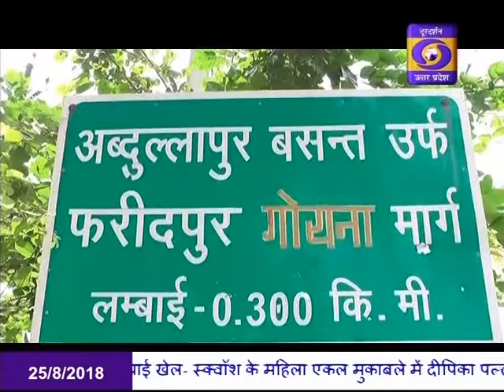Saubhagya Yojna -Ground Report From Hapur in UP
जनपद हापुड़ के ग्राम गोयना में सौभाग्य योजना से कई परिवारो के घरो में उजाला हो रहा है।विद्युत विभाग द्वारा कनेक्शन देने पर परिवारों में खुशी की लहर है।